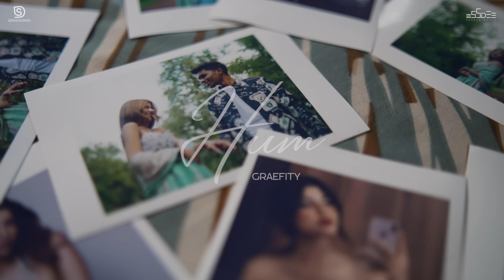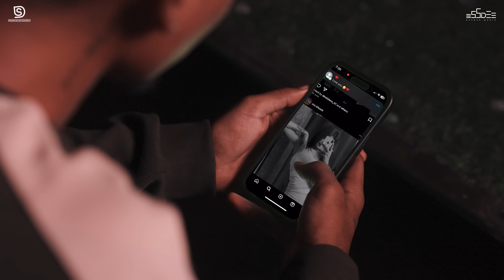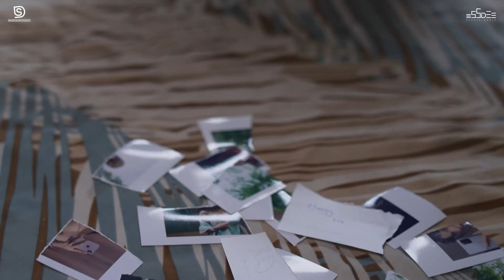Hum full song by Graefity | Essdee Music India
An Essdee Music Original
An Essdee Entertainment Presentation

Featuring
Cast - Khushi Jaiswal & Graefity

Audio Credits
Singer, Music & Lyricist: Graefity
Mix/Master - Young Masiha

Video Credits
Director - Mahakashyap Shrivastava & Amaan Siddiqui
Creative Director and Producer - Saurabhh Dhingra
Production House: Essdee Entertainment
Dop & Colourist - Amaan Siddiqui
Assistant Cameraman : Yogendra Pankaj
Editor - Amaan Siddiqui

Digitally Powered and Marketed by Media Marvels